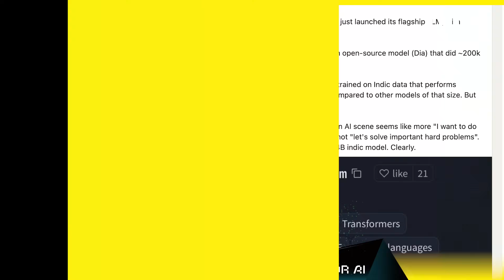Why Yotta & E2E Want Stargate in India — But On Their Terms | Front Page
OpenAI’s $100B Stargate is expanding fast—after the UAE, it now sets its sights on India. But India is not just another node on the AI map. With 29,000 GPUs under its IndiaAI Mission and hyperscalers like Yotta, E2E Cloud, and Reliance Jio building sovereign AI infra, the country is demanding one thing: control.

In this episode of Front Page by AIM TV, Supreeth unpacks:

Why OpenAI wants Stargate in India

What India’s compute giants Yotta & E2E are saying

The clash between closed-source AI and India’s sovereign vision

The risk to homegrown models like SarvamAI

What Reliance’s Jamnagar mega data centre means for AI’s future
 “India doesn’t need another closed box. It needs a thousand open gates.”
From GPU clusters to public-private AI infra, the battle lines are clear.

Will India open the door to Stargate? Or build its own fortress?

📍Join us at Cypher 2025 – India’s biggest AI summit and expo
🎯 Theme: Make AI in India
💡 If you’re building the future of AI, you need to be there.